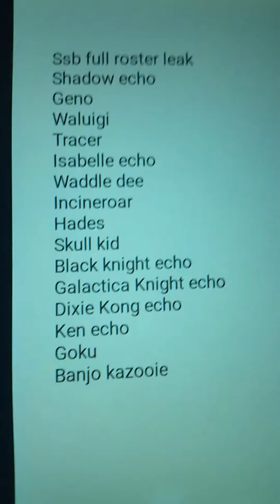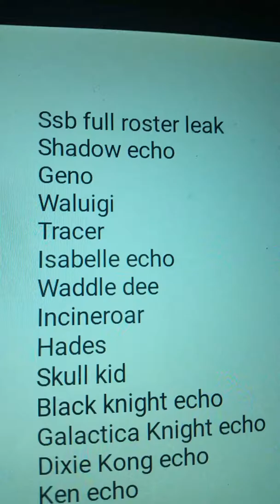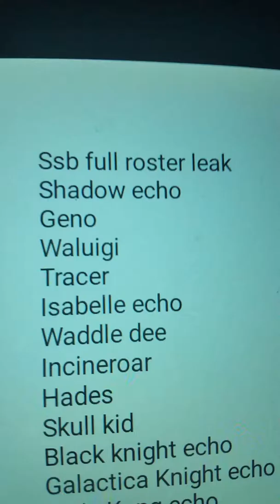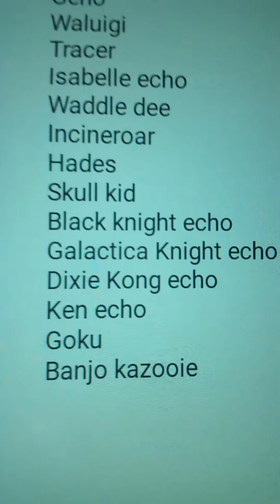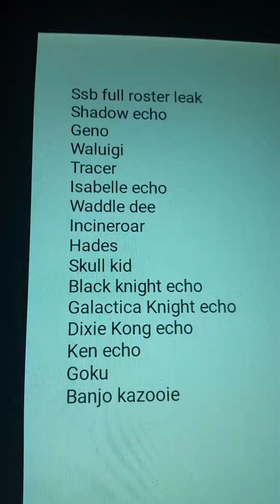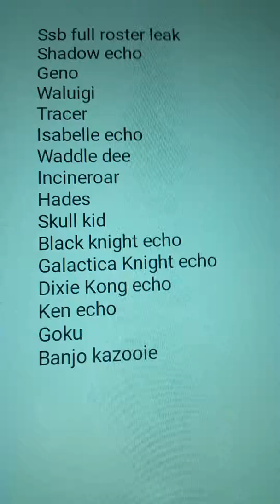Fake smash roster leak